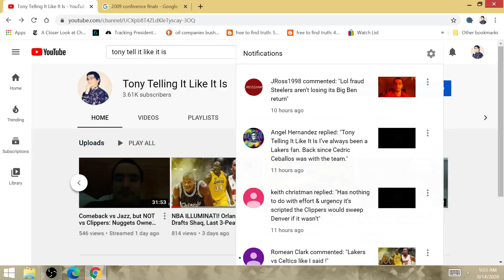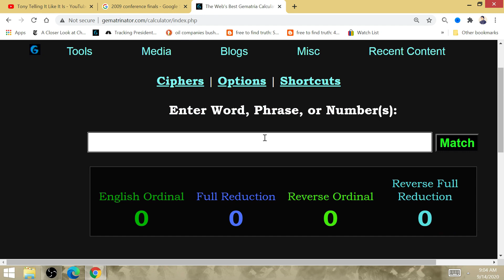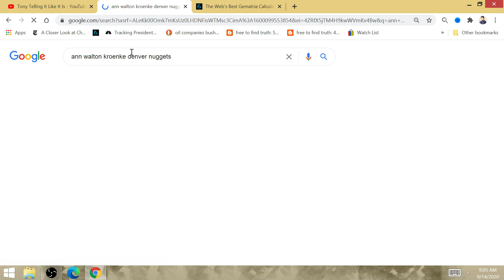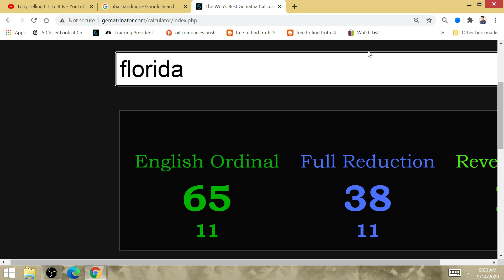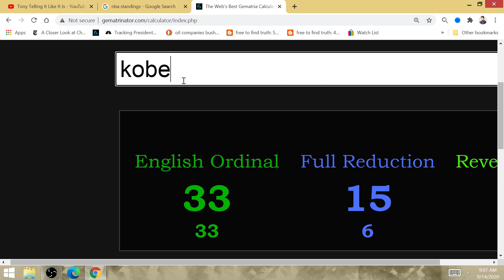Game 7, Western Semifinals: Lakers-Nuggets WCF REMATCH! Clippers Lose, ORLANDO denied LeBron vs Kobe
History repeats itself: it was ORLANDO that prevented a LeBron-Kobe NBA Finals. @ ORLANDO, it will be Denver that will deny a LeBron-Kawhi conference finals matchup to virtually decide the NBA Champion. This will be a rematch of the 2009 western conference finals, which saw the Lakers win before facing ORLANDO. Walt DISNEY founded the company, and is the WALTon-Kroenke owners of the Nuggets that will make it to the conference finals after 2 MAGICal 3-1 comebacks!!!